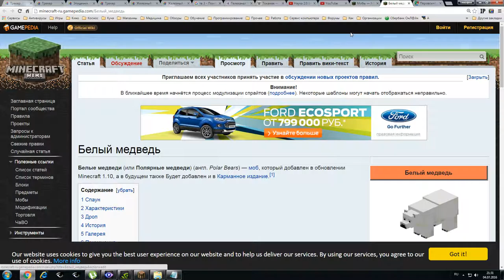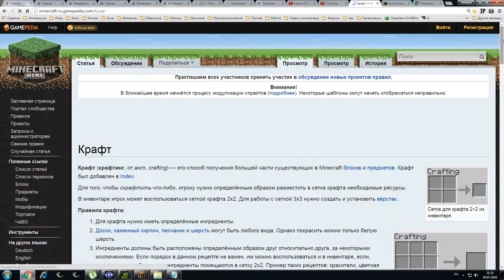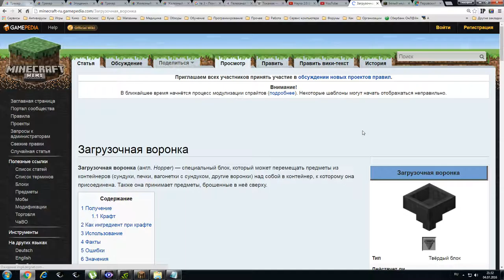Minecraft 07 04 2016 20 55 01 40 1